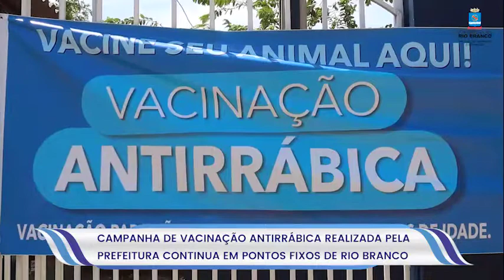Campanha de vacinação antirrábica continua em pontos fixos na cidade